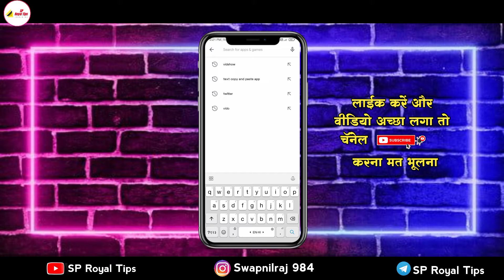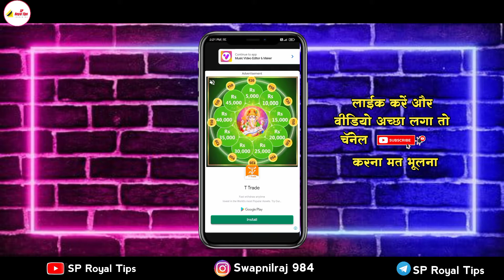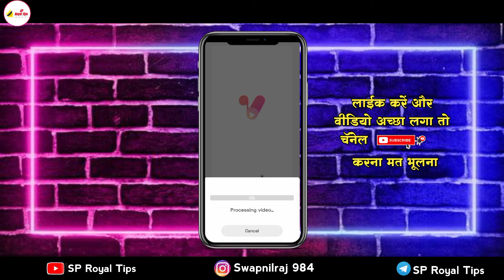Sonali Kulkarni Trending Status Editing Tutorial | Sonali Kulkarni Whatsapp Status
Dosto Aaj Ki Is Video Me Mene Apko Sonali Kulkarni ke status editing tutorial, iske baare me bataya hai, Ummeed Hai Aapko Ye Video Bahut Pasand Aayegi.

                 🔴 Important Information 🔴

⚠️ Note

🙏 Respectively Credit To Background Music Owner 🙏

🎯 Search Tags -

Sonalee Kulkarni video Editing in alight motion
Sonalee Kulkarni special video Editing in alight motion
Sonalee Kulkarni beat sync video Editing in alight motion
Sonalee Kulkarni video Editing in node video
4k hd status kaise banaye